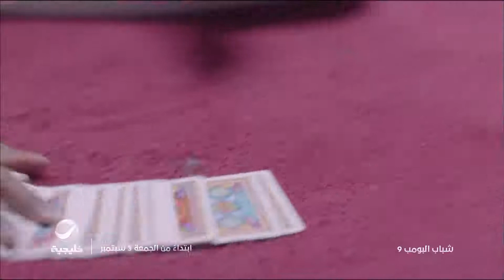شباب البومب 9.. ابتداءً من الجمعة 3 سبتمبر على خليجية